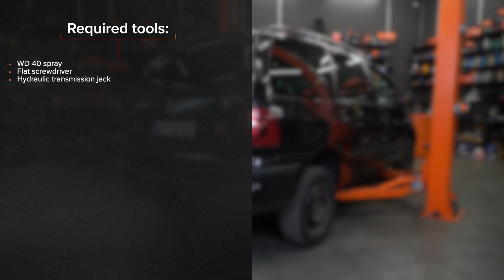Cómo cambiar los muelle neumático maletero en VW SHARAN 1 [VÍDEO TUTORIAL DE AUTODOC]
Cómo cambiar los muelle neumático maletero / muelle neumático / amortiguador de maletero en VOLKSWAGEN SHARAN 1 (7M9) 1.9 Monovolumen 2000–2010 [VÍDEO TUTORIAL DE AUTODOC]

Muelle neumático maletero en automóviles SEAT Alhambra I (7V8, 7V9) (Baujahr 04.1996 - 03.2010) debe reemplazarse, por regla general, de acuerdo a un único y mismo procedimiento. Sin embargo, puede haber diferencias leves debido a las características específicas del diseño del vehículo.

⚡ Todos los tutoriales en video y PDF sobre la sustitución de piezas del VOLKSWAGEN SHARAN (7M9): Descargalos y míralos en el AUTODOC CLUB

0:00 — VW SHARAN 1 - muelle neumático maletero / muelle neumático / amortiguador de maletero: Tutorial de sustitución paso a paso
0:27 — Libere el anillo de seguridad que conecta el amortiguador de gas a la carrocería del automóvil.
0:49 — Libere el anillo de seguridad que conecta el amortiguador de gas a la carrocería del automóvil.
1:20 — Limpie los asientos de montaje del resorte amortiguador del maletero.
1:51 — Instale el nuevo amortiguador de gas de la puerta del maletero.
2:04 — Haga encajar la arandela de ajuste que conecta el amortiguador de gas a la carrocería del automóvil.